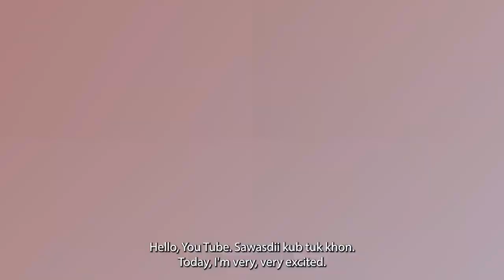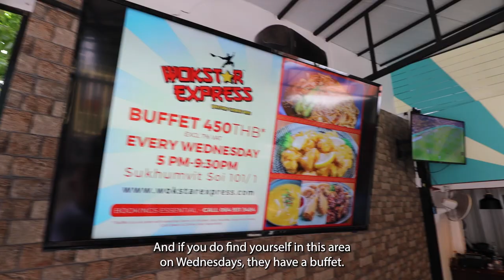WokStar Express Western Chinese Takeout Bangkok, Phuket, Koh Samui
This is a review of Wokstar Express and one of their Bangkok restaurants. They make the best Western Chinese Takeout in Thailand. You can also have their chow mein, sweet & sour pork, kung pao chicken, prawn toast, and many more delivered on Phuket and Koh Samui.

The COVID-19 virus pandemic had many of us locked up in our homes for extended periods of time. Time to get out and explore.  Have a look at this awesome hotel.

Locations in Thailand:

BANGKOK:
Hours: 11am to 11pm

Hours: 11am to 10pm

KOH SAMUI:
Hours: 12pm - 1130pm

Hours: 4pm to 10pm - Closed Monday

PHUKET:
Hours: 11am to 930pm

Social Media Manager:
Hootsuite

to request a barter agreement review of your property.

Chapters in the Video
00:00 Workstar Express introduction
00:25 Workstar Express restaurant
00:36 Workstar Express spread
00:54 Workstar Express notes, love, packaging
01:32 Workstar Express magic and lure
02:16 Workstar Express history & growth
02:26 Workstar Express locations
02:39 Workstar Express sweet & sour pork balls
03:04 Workstar Express kitchen wokking
03:15 Workstar Express sweet & sour chicken
03:28 Workstar Express delivery options
03:46 Workstar Express 10% promo
03:57 Workstar Express kung pao chicken
04:19 Workstar Express chicken chow mein
04:30 Thailand vegetables bok choi
05:02 Hotel Eval  subscribe, like, share, comment
05:13 Workstar Express prawn toast
05:34 Workstar Express Mongolian beef
05:52 Workstar Express reason behind the name
06:10 Workstar Express Brocco Lee
06:21 Workstar Express Szechuan hot & sour soup
06:37 Workstar Express Yangzhou fried rice
07:05 Workstar Express black pepper beef
07:24 Workstar Express Wednesdays buffet
07:46 Workstar Express backstory
08:11 Workstar Express favorites & go-to dishes
08:25 Hotel Eval outro - see you next time

Equipment used during the filming of this video:
Canon EOS R
Canon RF 24mm-105mm telephoto lens
Canon RF 35mm Macro lens
Canon EFS 10-18mm lens
Canon EOS R to EF lens mount adaptor
DJI Ronin SC stabiliser
Yongnue YN560 IV speed light
Ulanzi camera light